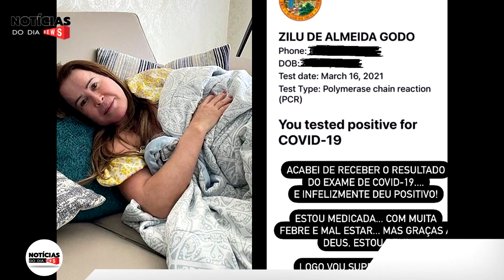👉 ZILU CAMARGO AOS 62 ANOS EX-MULHER DE ZEZÉ DI CAMARGO ZILU CAMARGO TRISTE NOTÍCIA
Este vídeo é dedicado a pessoas que curte notícias dos famosos e informação.

O canal Notícias do Dia, traz até você as últimas notícias dos famosos e informação do mundo da mídia. E por isso, procuramos averiguar a veracidade de todas as informações antes de fazer qualquer publicação de qualquer conteúdo, todos os créditos das notícias é dado de forma oral ou escrita na descrição abaixo do vídeo.

Nossas divulgações são apenas de carater informativo. Caso tenha algum conteúdo que publicamos e que alguém se sinta ofendido, peço que por favor entre em contato conosco via e-mail. Obrigada!